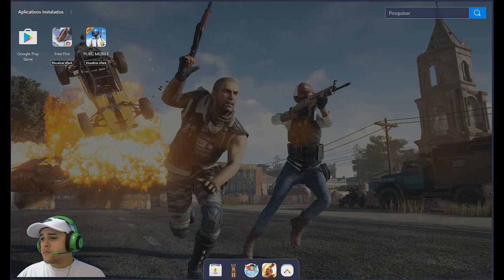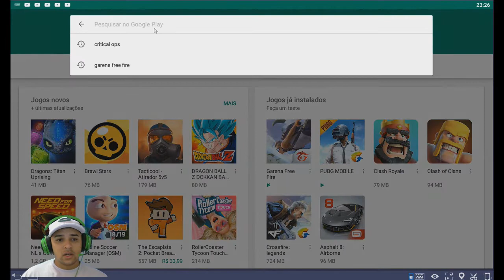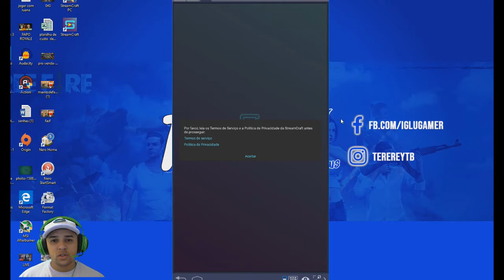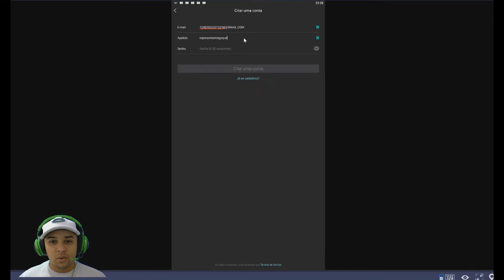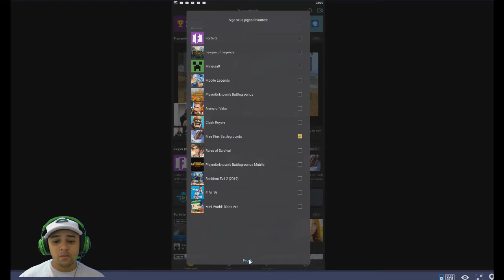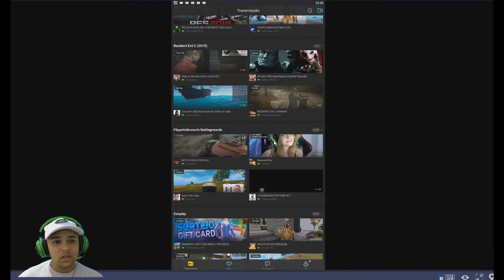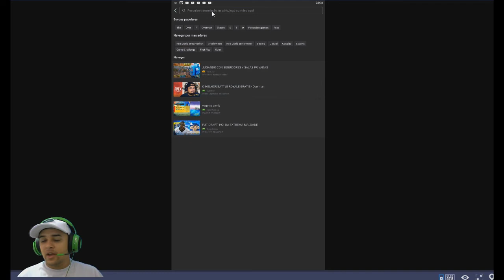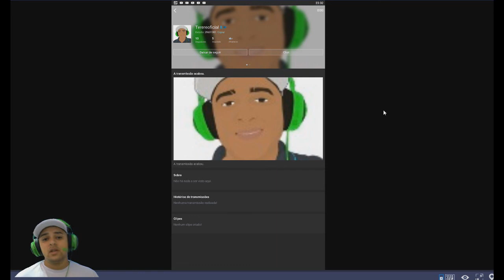COMO BAIXAR E INSTALAR A STREAMCRAFT - COMPLETO PT:BR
para baixar no celular e so seguir passo a passo do video.

⦿▬▬▬▬▬P/ INSCRITOS▬▬▬▬▬ ⦿

Programação do Canal:
Lives: Terça, quinta, sexta, sábado e domingo as 18:00 horas
Videos: Todos os dias ás 18:00 Hs/ Domingo as 9:00Hs

⦿▬▬▬ CONTATO PROFISSIONAL▬▬▬ ⦿